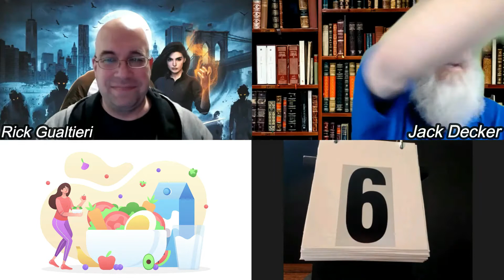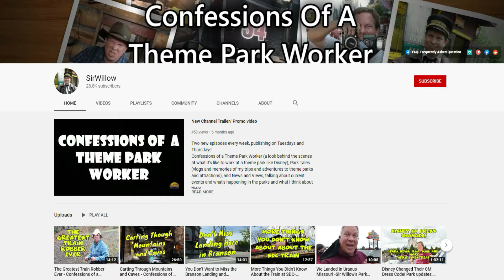Can YOU guess it first? | Interrogation | Ep. 6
Got a question?

If you an author, YouTuber, or podcaster and would like to appear on Interrogation as a contestant, apply by filling out the contestant application form at:

If you're an advertiser and would like to promote your company, products, and/or services on the show, check out the "Sponsors" page at this link:

Like to learn more about informal logic and critical thinking, check out the Association for Informal Logic and Critical Thinking (AILACT)